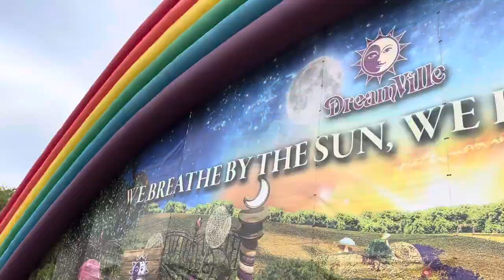TOMORROW LAND 2022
My first solo festival trip to the holy grounds of tomorrow land.